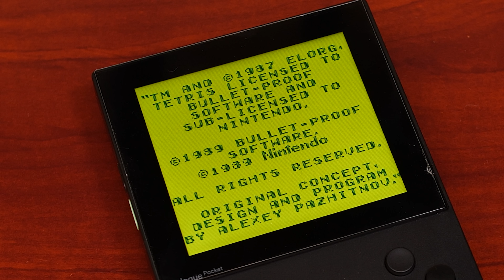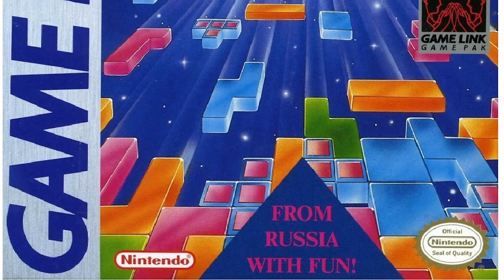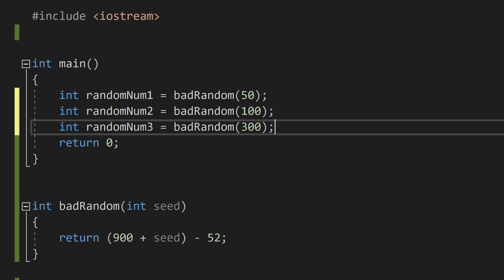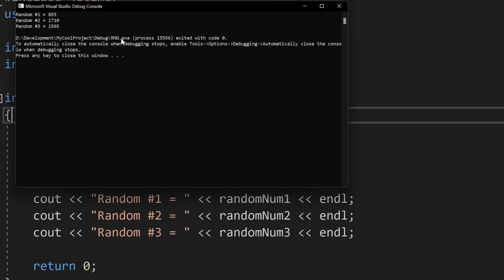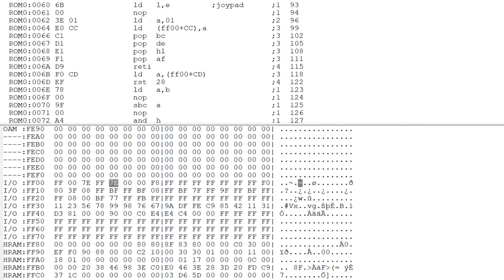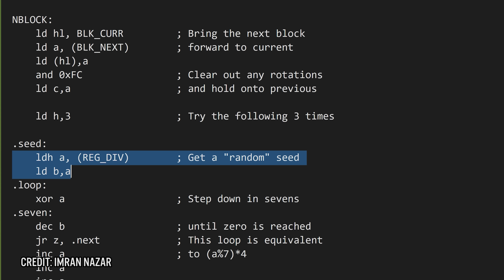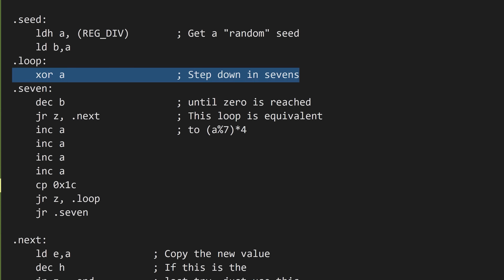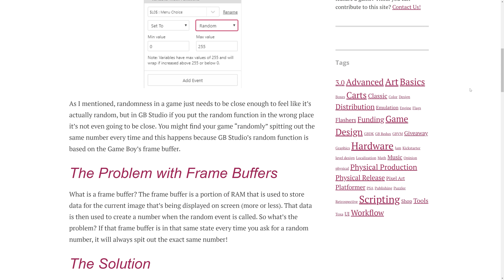The Magic of Tetris on the Nintendo Game Boy | MVG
Tetris on the Nintendo Game Boy is one of the best selling Nintendo games of all time, yet the Game Boy is incapable of generating random puzzle pieces in its hardware. In this episode we take a closer look at how the developers were able to work around it.